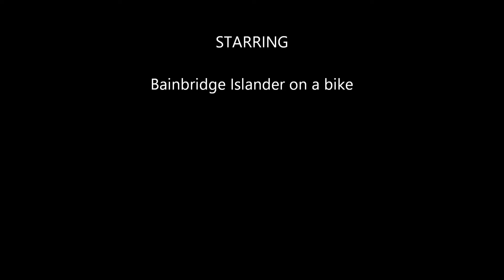How to place signs to minimize risk